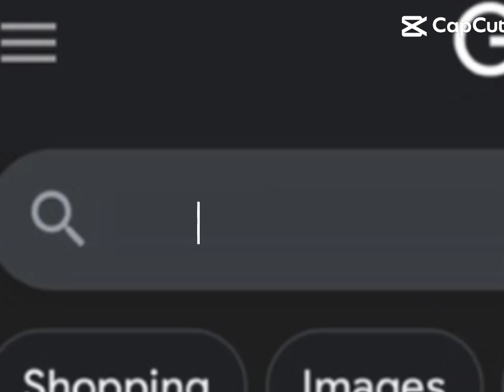21 April 2024